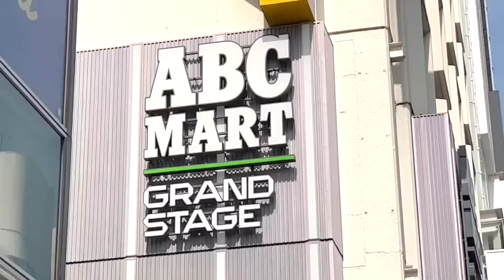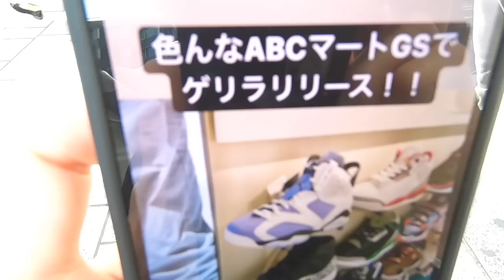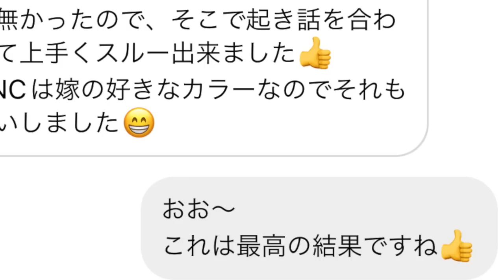【スニーカー】買ったら怒られるのにまさかのゲリラリスで買っちゃうベテラン NIKE AIR JORDAN 6 UNC ナイキ エアジョーダン6